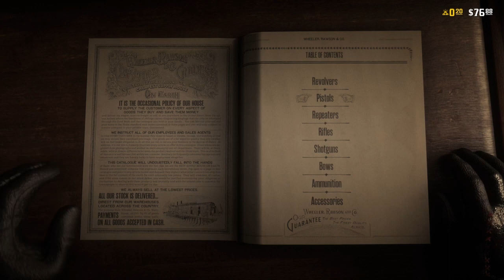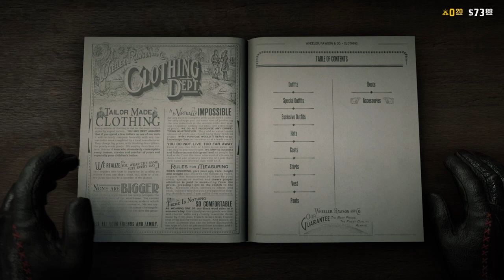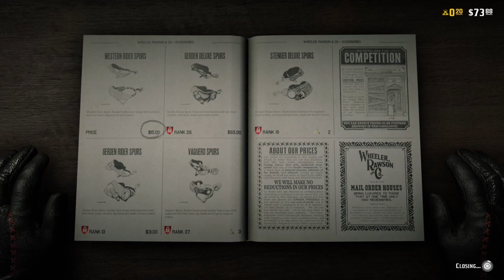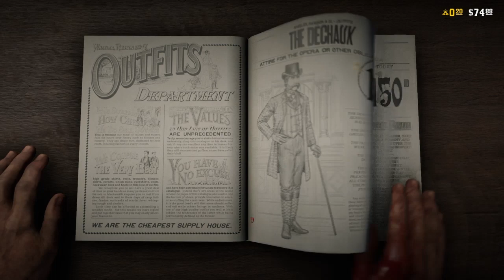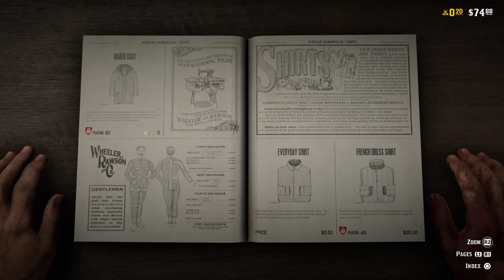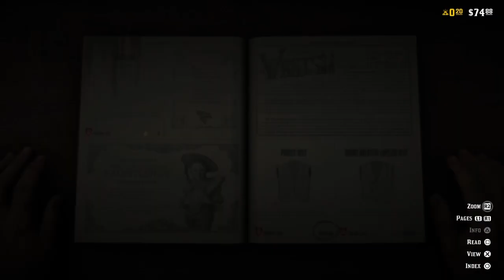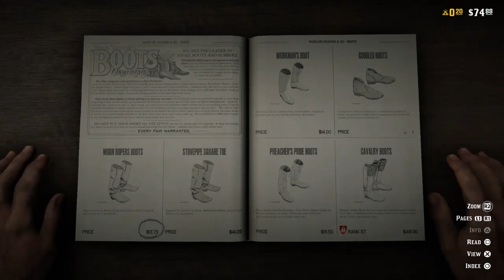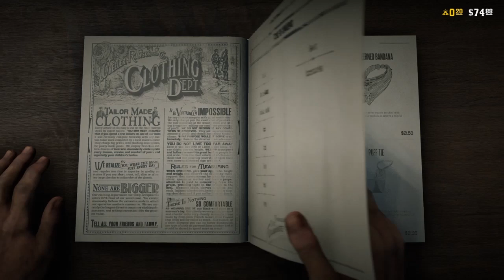RDR2 Online Beta Gun Prices, Gun Belts, Clothing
Very expensive and level locked.